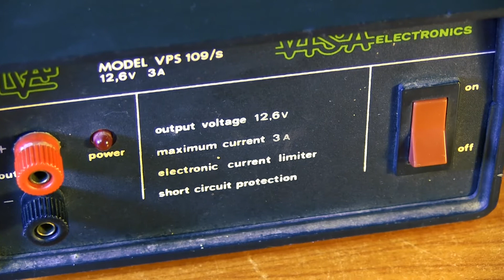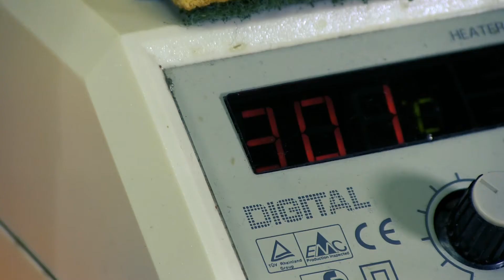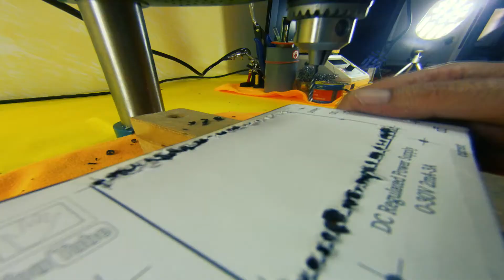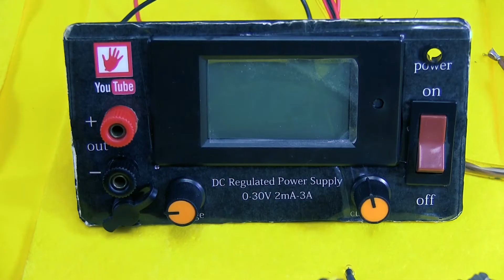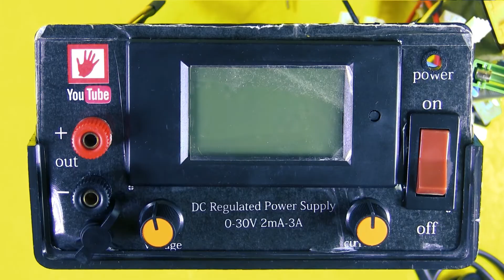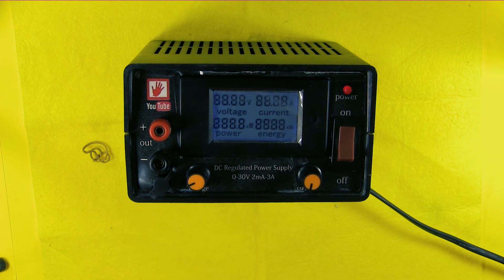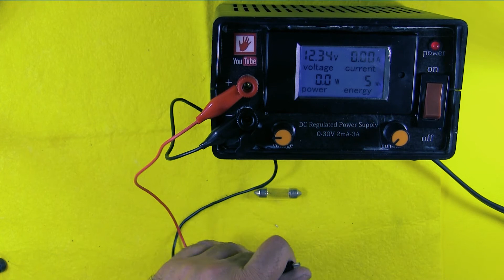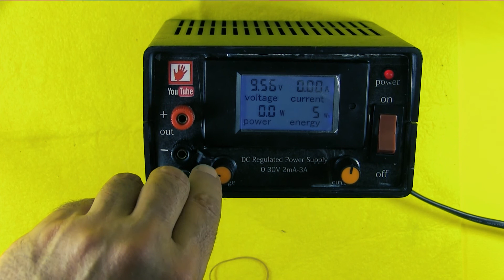Fuente de Alimentación 0-30V Profesional con Control de Corriente (DIY Completo)"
Cómo se Hace una fuente casero de alimentación estabilizada con voltaje variable y de corriente controlada de alta calidad, la tensión se puede ajustar continuamente de 0 a 30V esta fuente de alimentación también contiene un circuito limitador de corriente que puede controlar de manera eficaz y ajustar continuamente la corriente de salida de 2 mA (miliamperios ) 3 Amps. La posibilidad de ajustar de forma continua tanto de la corriente y la tensión son características que hacen de este dispositivo en una herramienta esencial de laboratorio.
Es posible conectar cualquier dispositivo sin el riesgo de romper los errores de conexión de potencia.
Esta fuente de alimentación se construyó con una variedad de materiales reciclados componentes el único "nuevo" son sólo el control y el circuito de instrumento de medición. Son también se hicieron varios cambios al circuito de partida tales como la sustitución del regulador de voltaje de 24 voltios con un 12 voltios para permitir la alimentación del ventilador de refrigeración y también el indicador LED. Fueron hechos de las extensiones para el LED del limitador de corriente y para el estabilizador de 12 voltios.

Especificaciones técnicas:
voltaje de entrada de CA: 24 V (max)
Corriente de entrada: 3A (max)
Tensión de salida: 0-30V, ajuste continuo
actual límite de salida: 2 mA-3A, ajuste continuo
Ripple Voltaje de salida: 0.01% (max)

Si desea conocer más detalles, por favor escribir en los comentarios o en los distintos social.

La placa de la fuente de alimentación estabilizado continuo ajustable DC regulado DIY Kit 0-30V 2mA-3A:

20A DC 100V LCD Volt Voltaje Voltaje Medidor de corriente de corriente Amperímetro Voltímetro

Una fuente lista de Aliexpress
Su ManoMano
su Aliexpress

 "fuente variable," "laboratorio electrónico," "instrumento de medida," "protección de corriente," "DIY power supply."